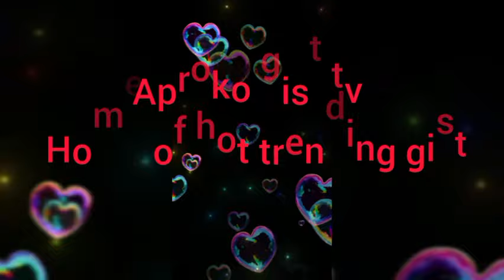WÀHÀLUUR DON BÙRST INSIDE KIRIKIRI OO CR0Ś$ DR3ŜŚ£R ASSOC!ÃTION PR0TEST FOR BOBRISKY RELEASE FROM👇